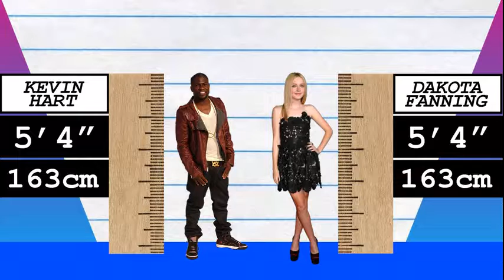How Much Taller? - Kevin Hart vs Dakota Fanning!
We compare Kevin Hart and Dakota Fanning in height, visually and with data, and reveal just how much the difference is between the actor/comedian and actress!